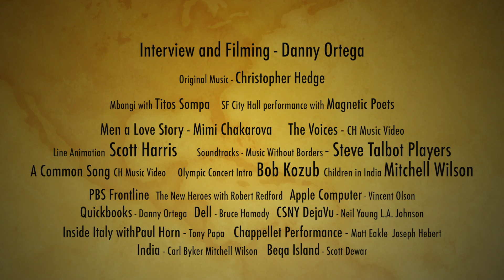Christopher Hedge Original Music Demo 2018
Christopher Hedge Original Music composed for film, TV, Live Performances and as a recording artist. Two time Emmy winning soundtrack composer. Known for his remarkable studio The Magic Shop, national TV scores, films, international performances, records and collaborations with many artists and directors.